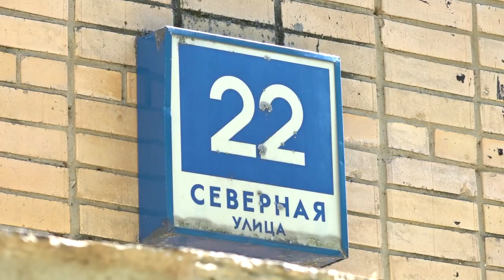Готовность – 21%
Детский сад №65 скоро отметит полувековой юбилей. Сейчас в нем полным ходом идут ремонтные работы. Что делают рабочие? Узнала Карина Еряшева.